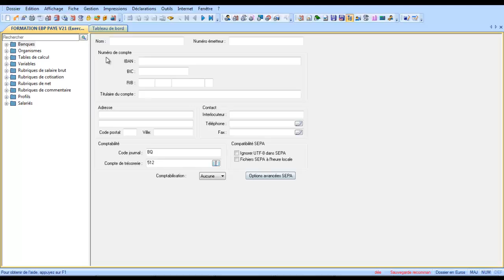EBP PAYE PRO V21 : les profils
Le tutoriel de formation sur les profils sur EBP Paye V21, vous expliquera comment créer vos profils à partir des profils EBP. Vous verrez comment intégrer toutes vos rubriques et supprimer les rubriques inutiles